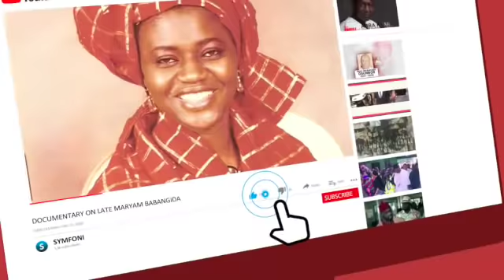Wike’s 2023 Consultation In Plateau Gives PDP A Major Boost, As He Reconciles Jang & "Jerry Boy"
Rivers State Governor Nyesom Wike has brokered a truce between the immediate past governor of Plateau State, Jonah Jang and Senator Jeremiah Useni.

Governor Wike, who met with the two Peoples Democratic Party, PDP, leaders in Jos, Plateau State capital, on Wednesday, said the reconciliation was necessary if the party is to reclaim the State governorship position and defeat the All Progressives Congress in the 2023 general election.

The Rivers State governor, during the meeting, which took place at the residence of Senator Useni, explained that his visit was necessitated by the friction that had existed between the two leaders.